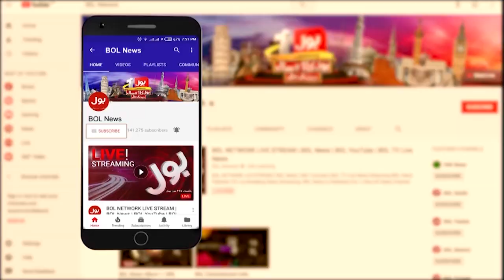PM Imran Khan Talks to Farmers at Ghazi Barotha | 19th February 2021